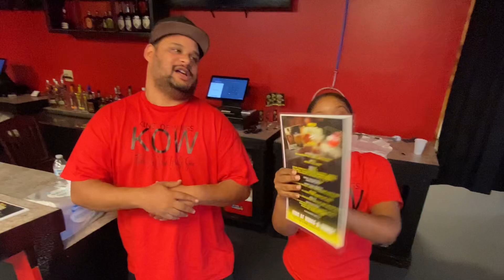King of wings & things AVP (REACTION)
New restaurant in my hometown of marksville, ima big hot wings fan so this was a great experience and also a new favorite..